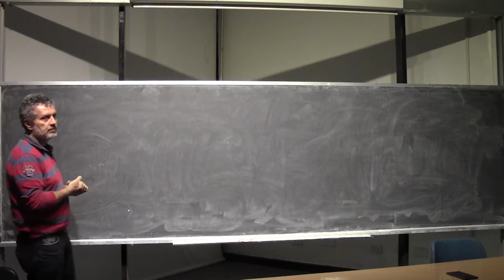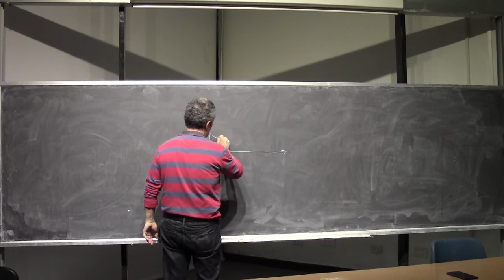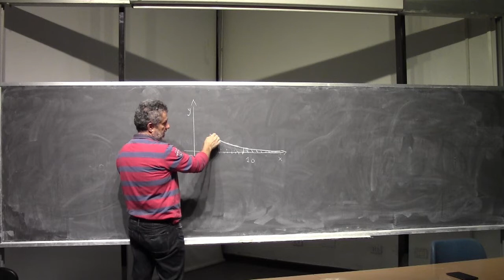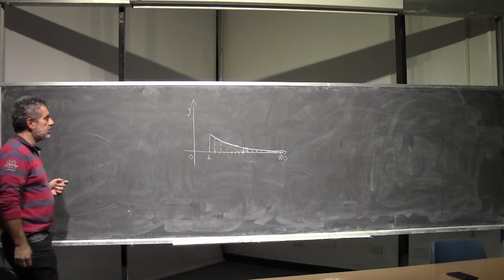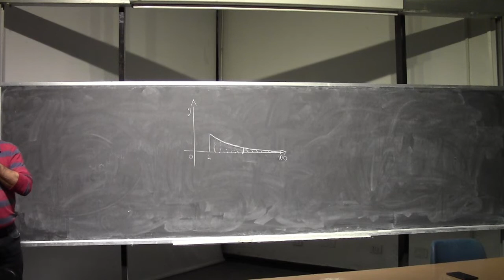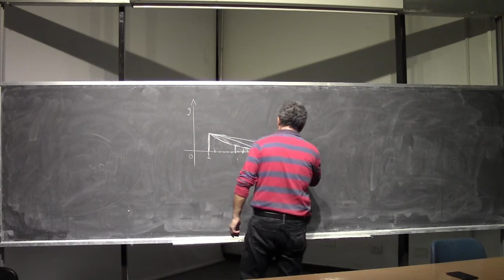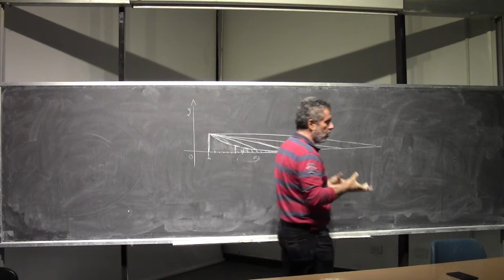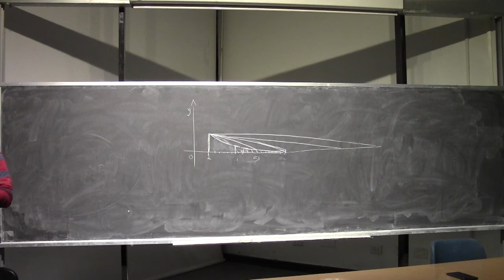Analisi Matematica I Lezione 24c